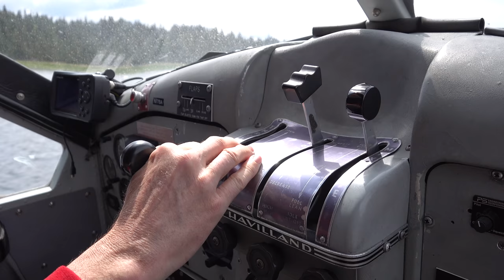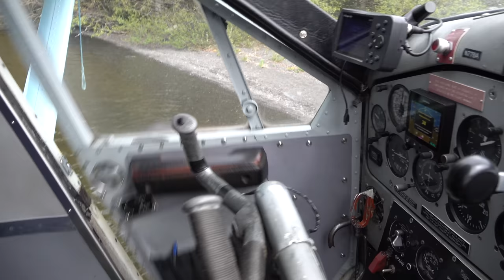Fathers Flying Floats AND Fun [+] Backcountry Alaska Fishing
. Summer is off to slow start in Alaska with all the virus stuff shutting down travel, so a few local bush pilots, all of us fathers, went flying with our sons to the Alaska backcountry. We haphazardly got a few poles together to try our hand at fishing -- all from the shores of a lake, and floats of a floatplane.

Wes Head, owner of Beluga Lake Air, was kind enough to invite us aboard his DeHavilland Beaver on floats. This classic airplane is still a major workhorse in Alaska, and during a typical summer, Wes would be flying often. However, with travel all but shut down, expect with rigorous testing, many bush pilots and commercial operators are finding themselves with a lite schedule.

This trip was an opportunity to make some silver lining out of the economic slow down. And, really, perhaps it teaches us what really matters in life. Perhaps we should all be slowing down a bit more and enjoying family and the special moments even more.

Jimmy would also join us. He's been in Alaska flying for years and years. He typically flies a DeHavilland Otter on floats.

Wes flew out of Homer and went just across the bay to Leisure/China Poot Lake. We approached the lake after doing a pass for checking the wind, and Wes expertly flew the aircraft down through the trees and onto the water for a safe landing.

We beached, got the boys out, and got to work right away to try and catch a little fish. Only Bryce, the oldest, was the only one to catch some lake trout over the several hours we were there.

Usually something this cool and unique would call for a whole camera setup on the airplane, and a big production. There IS a time for that, but on this trip, I just wanted to enjoy the precious time with Apollo. He just loves airplanes, and I really hope he remembers this experience. Some of my first memories started to happen about that age.

After a fun time at the lake, we loaded back in the airplane and flew back to Homer where we landed on the lake. It was a really fun trip! I'm really glad that as fathers we got to take our sons on this special little trip.

You can find more training resources including Online Ground School